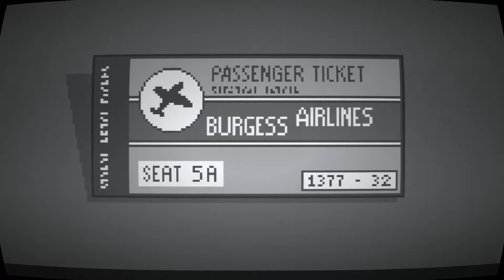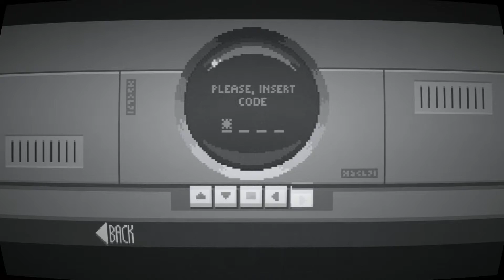Midnight Scenes Episode 2 - The Goodbye Note playthrough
Full playthrough of the second Twilight Zone-inspired indie game by Octavi Navarro. Available for free on itch.io.